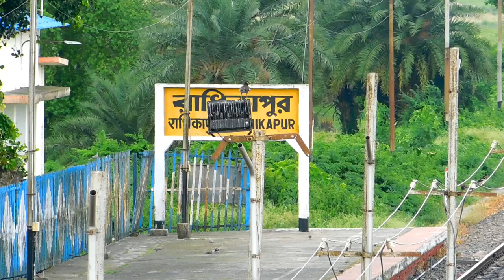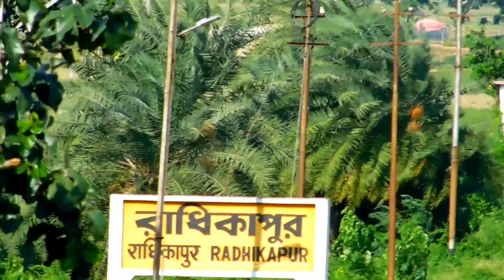GRAND ENTRY of Bangladesh Railway ALCO With Freight at Radhikapur Border Station || রাধিকাপুর বর্ডার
Radhikapur Railway Station,
Radhikapur West Bengal,
Radhikapur Border,
Radhikapur,
Radhikapur Station,
Radhikapur Border station,
Radhikapur Train,
Radhikapur Express,
Kulik Express,
Radhikapur - Katihar Passenger,
Radhikapur - Siliguri Demu,
Radhikapur - Telta DEMU,
India Bangladesh Border,
Bangladesh Border,
Bangladesh Border Train Journey,
Birol Railway station,
Birol Railway,
Birol station,
Bangladesh Railway,
BR,
Bangladesh Railway Loco,
Bangladesh Locomotives,
India Bangladesh Train,
Bangladesh India train,
Bangladesh 65 series,
International,
International train services,
International Freight services,
international Freight train,
Border gate,
Radhikapur Border gate,
Birol Dinajpur,
Dinajpur border,
Parbatipur Border,
kanchan Jn,
Birol Land Port,
Birol Port,
Birol Bangladesh,
Bangladesh Train,
Bangladesh Rail,
Last station of India,
Last station of West Bengal,
Last Station of NFR,
Northeast Forntier Railway,
North Bengal,
North Bengal tourist places,
Tourist place,
Tourist place near me,
Raiganj Tourist place,
Tourist place near Raiganj,
Tourist place near Kaliyaganj,
Radhikapur picnic spot,
BED 33,
BR 6529,
Wdm3D,
Bangladesh Railway BED 33 ,
Diesel Locomotives,
রাধিকাপুর বর্ডার,
রধিকাপুর,
বাংলাদেশ বর্ডার,
বিরল বর্ডার,
বিরল রেল লাইন,
বাংলাদেশ রেল লাইন,
ভারত বাংলাদেশ ট্রেন,
বাংলাদেশ ভারত ট্রেন,
ভারত বাংলাদেশ বর্ডার,
ভারত বাংলাদেশ সীমান্ত,
বাংলাদেশ সীমান্ত,
ভারত সীমান্ত স্টেশন,
রাধিকপুর বিরল ট্রেন,
রাধিকাপুর বিরল মালগাড়ি,
বিরল স্থলবন্দর,
ভারত থেকে আগত ট্রেন,
বিরল রাধিকাপুর মালগাড়ি,
রাধিকাপুর স্টেশন,
রধিকাপুর থেকে কোলকাতা,
রাধিকাপুর থেকে শিলিগুড়ি,
রাধিকাপুর থেকে দিল্লি,
ভারত অভিমুখী গাড়ি,
রাধিকাপুর চেকপোস্ট,
বি আর,
বাংলাদেশ ৬৫ সিরিজ ,

and comment in below box👇🔲
➤𝗧𝗢𝗣𝗜𝗖𝗦 𝗖𝗢𝗩𝗘𝗥𝗘𝗗
Trains,
Station Full View,
Short trip & Full Journey,
Station Retiring Room Review,
Train's Foods,
Indian Railways Tourism,,